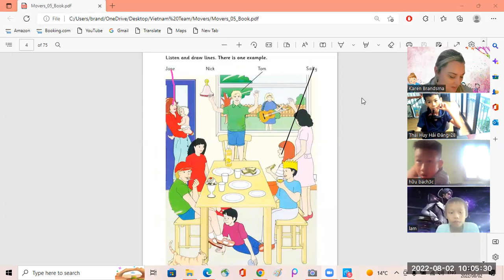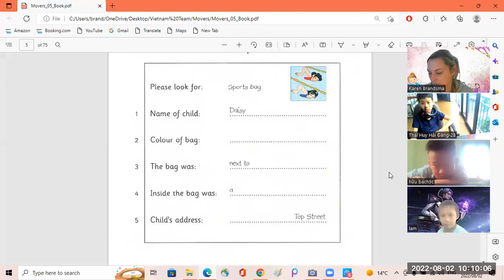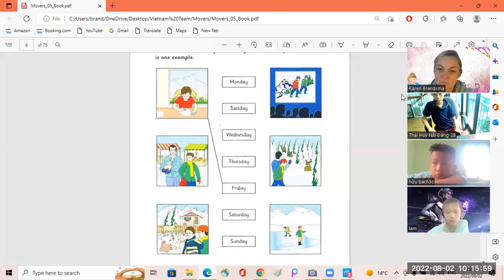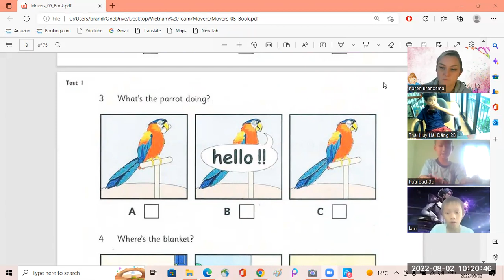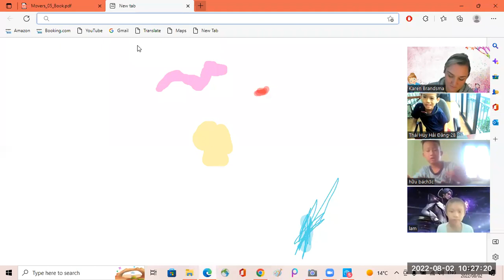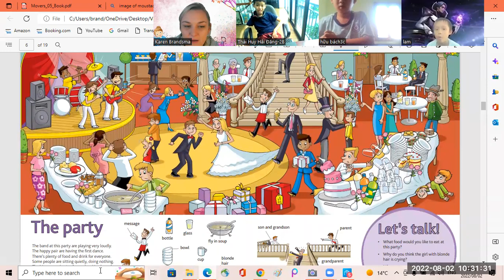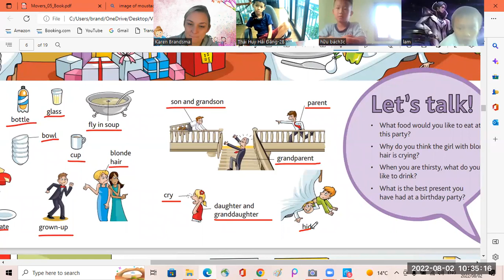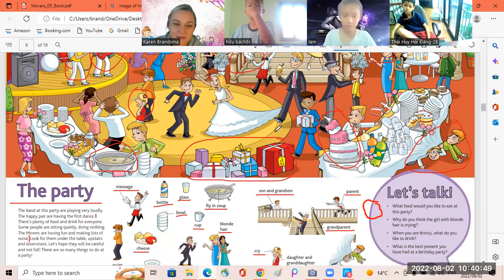Lam3c + Hai Dang3c + Bach3c 02 08 2022 2